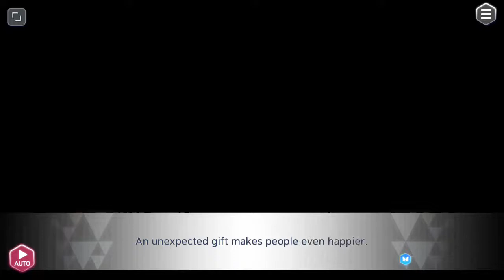AFTERL!FE | Poor Thing | R Kati personal story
From the game "AFTER L!FE: The Sacred Kaleidoscope"